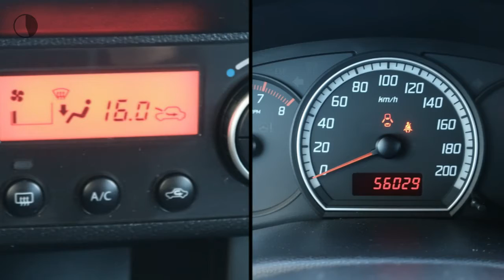Suzuki Swift 1.3 Bandit Sportieve uitvoering